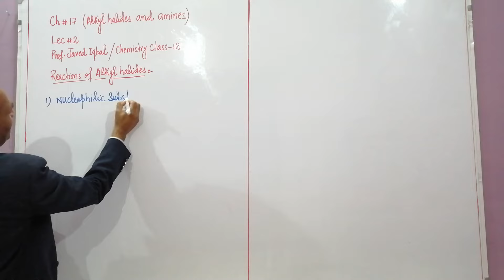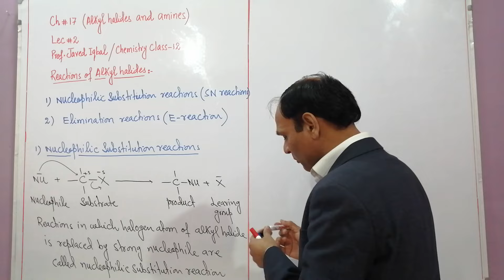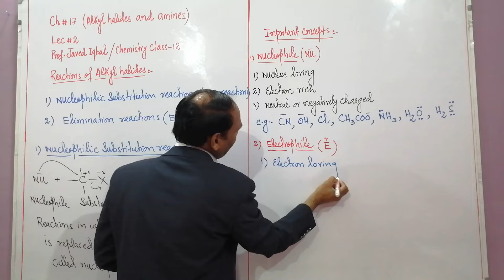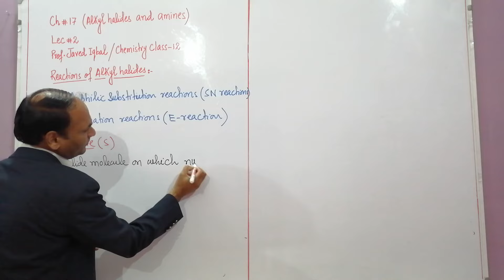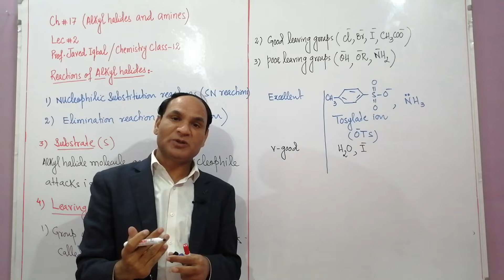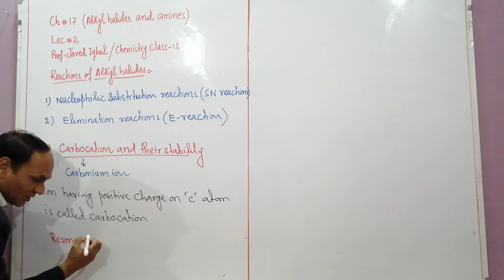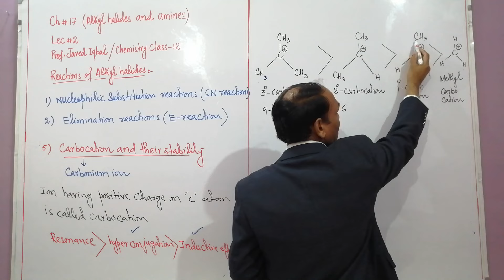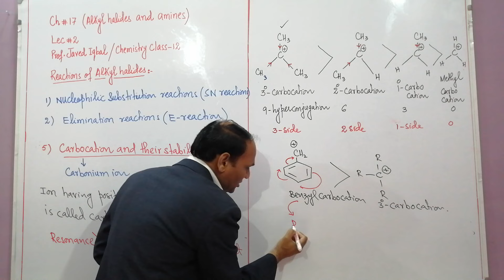Ch#17|Lec#2|Stability of Carbocations, Nucleophile, Electrophile, substrate, Leaving group, class12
Ch#17|Lec#2|Stability of Carbocations, Nucleophile, Electrophile, substrate, Leaving group, Nucleophilic substitution Reactions class12